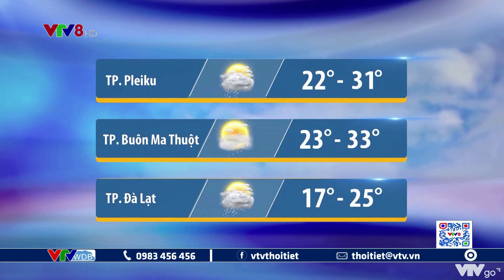Dự báo thời tiết Trung Bộ, Tây Nguyên đêm 12 và ngày 13/5/2021 | VTVWDB